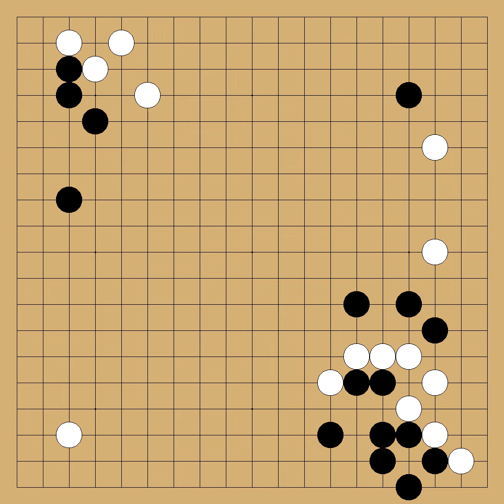Kobayashi Koichi(8p) vs Ishida Yoshio(9p) - 33rd Honinbo - round League - 1978-04-13 - komi: 5.5